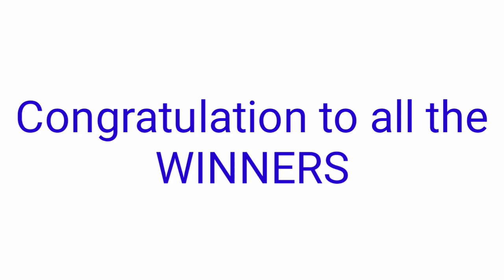STL - LAGUNA October 3, 2021 2ND DRAW RESULT